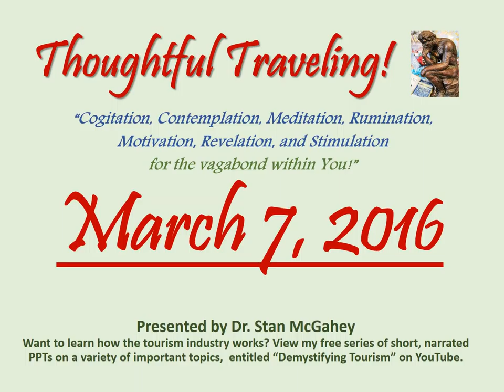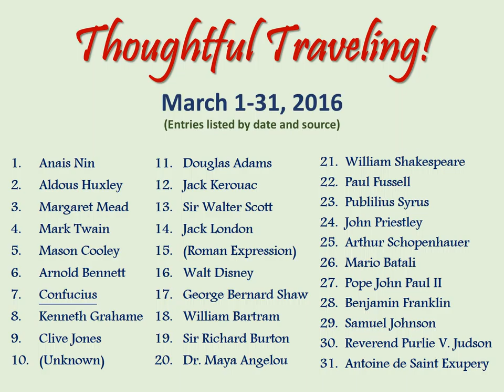"Thoughtful Traveling" ~ March 7, 2016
It’s by Confucius, the Chinese philosopher and teacher who lived from 551-479 BC.

So what are your thoughts on today’s quote? Here’s mine:

“Traveling can be difficult, that’s why more of us aren’t clogging up the roads on a daily basis.  First of all, we need the motivation.  For most of us that’s not a problem.  Next, we need to align sufficient time, money, and energy (or health) to do it.  And then, we have to make it a priority, instead of just a dream.  With so many competing priorities, it’s easy to keep putting things off.  But life is incremental, so if we make a plan and continue to work towards it by saving money, accumulating available time, and staying fit, we can finally take that first magical step that begins our journey.”

March 1-31, 2016 (entries listed by date and source):
01 Anais Nin
02 Aldous Huxley
03 Margaret Mead
04 Mark Twain
05 Mason Cooley
06 Arnold Bennet
07 Confucius
08 Kenneth Grahame
09 Clive Jones
10 (Unknown)
11 Douglas Adams
12 Jack Kerouac
13 Sir Walter Scott
14 Jack London
15 (Roman Expression)
16 Walt Disney
17 George Bernard Shaw
18  William Bartram
19 Robert Jenkins
20 John B. Priestly
21 William Shakespeare
22 Thomas Haynes Bayly
23 Pubilius Syrus
24 Dr. Maya Angelou
25 Arthur Schopenhauer
26 Mario Batali
27 Pope John Paul II
28 Benjamin Franklin
29 Samuel Johnson
30 Reverend Purlie V. Judson
31 Antoine de Saint Exupery